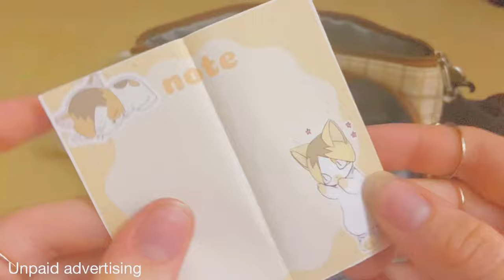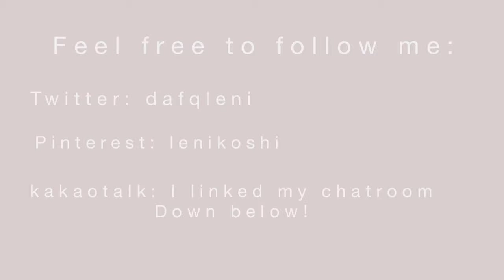What’s in my pencilcase? || aesthetic/minimalistic unpacking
Welcome or welcome back!! This is a rushed: what’s in my pencil case.
I edited the K-drama filter with capcut and the rwst of the video wit imovie and inshot.

My kakaotalk:
Coffetalk

Musician: @iksonmusic

Musician: Rook1e